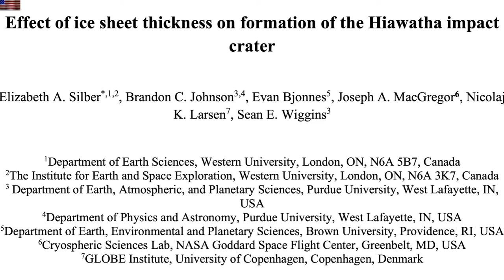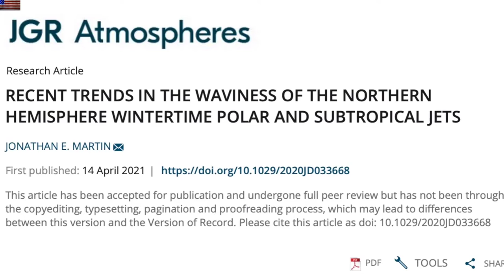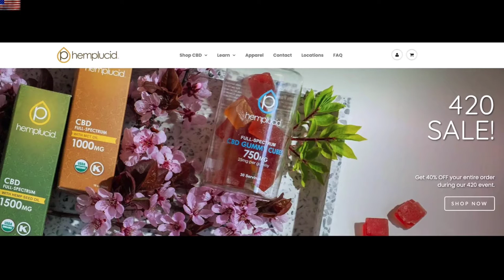M Class Solar Flare,